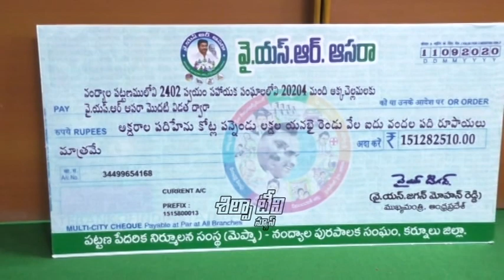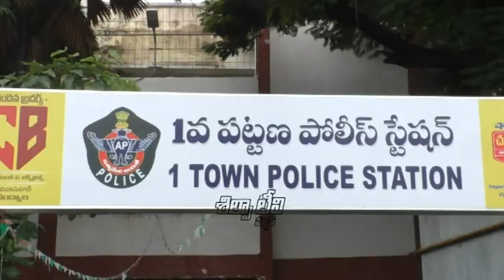SILPA TV News Bulletin | 15-09-2020 | Nandyal Local News